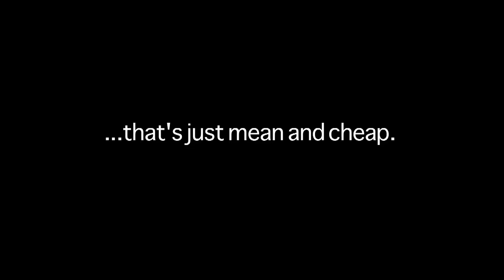Stephen The Reasonable Protest Wolf: Bonfire Night Special.